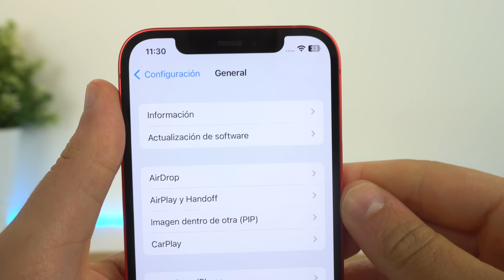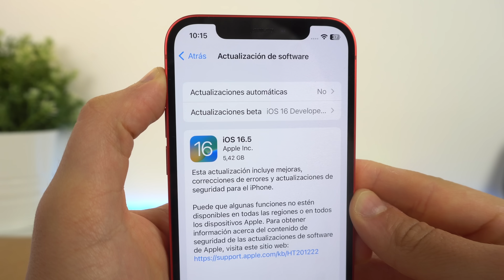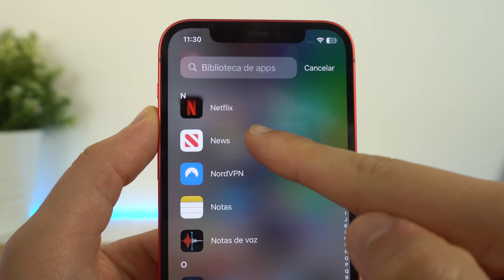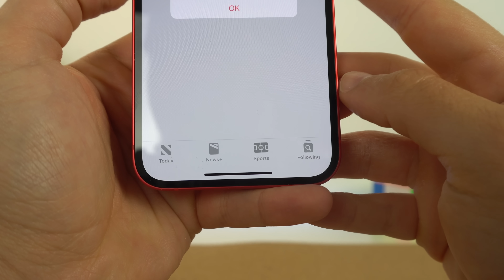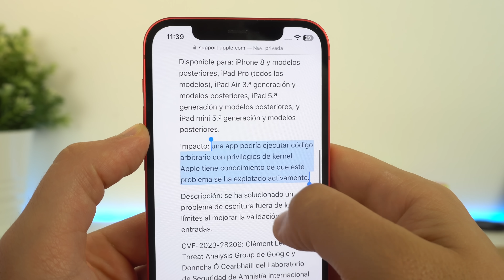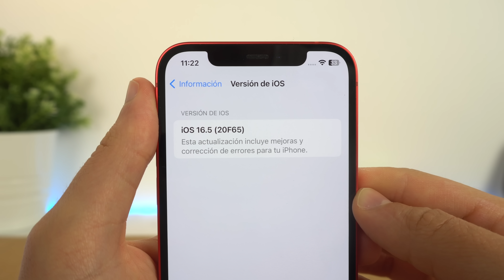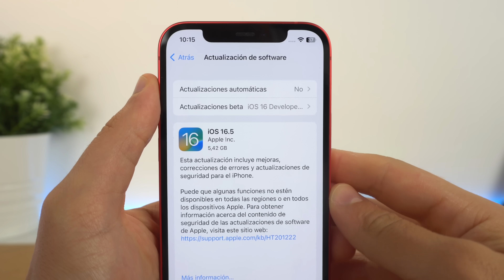iOS 16.5 SALE HOY, actualización con NOVEDADES y MEJORAS 🔥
iOS 16.5 es la actualización para iPhone que viene cargada de novedades como nuevo fondo de pantalla y correcciones de errores que podían afectar a tus dispositivos. Ahora ya está disponible para que la puedas descargar. Te digo todas las cosas nuevas.

🎬 LÍNEA DE TIEMPO:

00:00 - Dispositivos compatibles, Peso y más actualizaciones
00:37 Novedades de iOS 16.5
04:20 - Actualización de seguridad
04:42 - Final Cut en iPad
05:19 - Próximos lanzamientos
05:44 - Batería y rendimiento